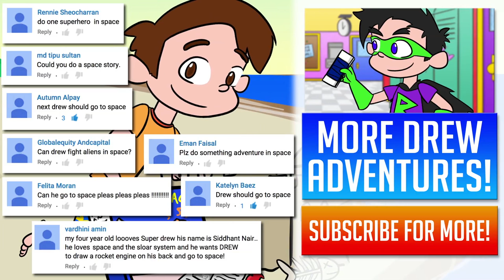Drew Pendous Saves the Moon! | Super Drew's CampYouTube Adventures WithMe Drew!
Super Drew BATTLES alien mice who mistook the moon for cheese? Can the Stupendous Drew Pendous rescue the MOON from these evil rodents?

➡️ MERCH COOL SCHOOL STORE TODAY!!